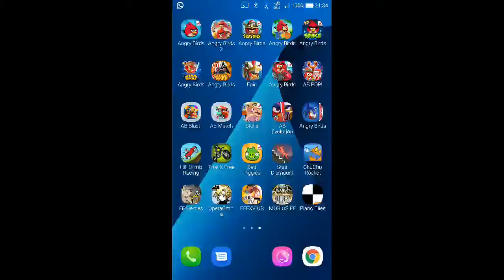Angry Birds - Golden Egg #20 - 88,200 - World Record!